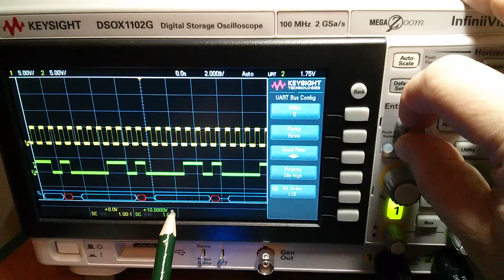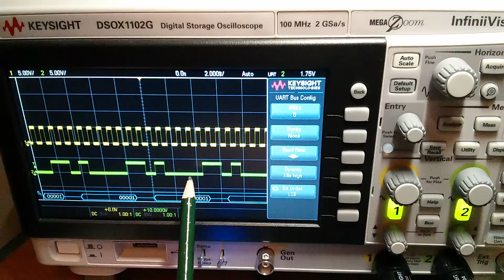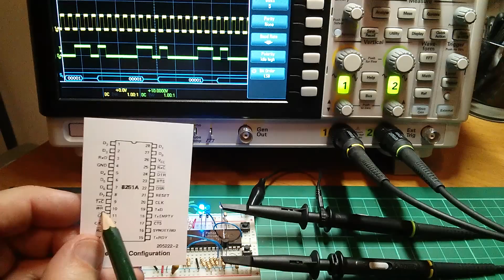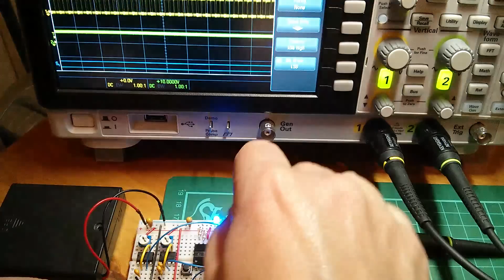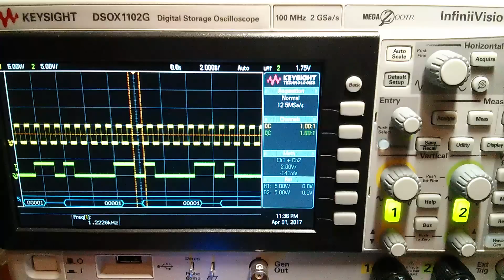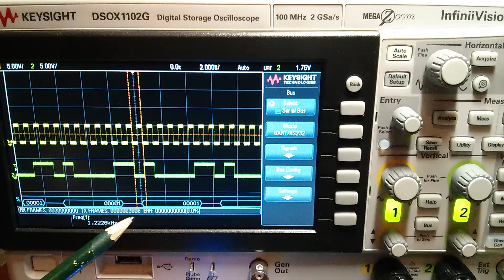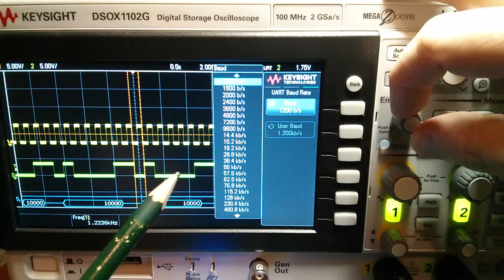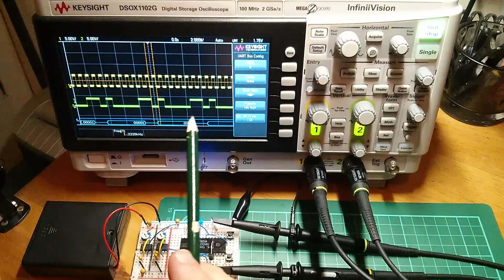Chip on Breadboard: Intel 8251A UART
Quite a challenge getting this 8251A UART to work on breadboard